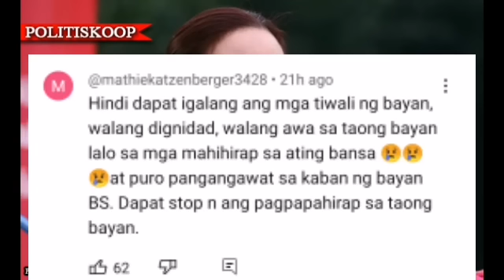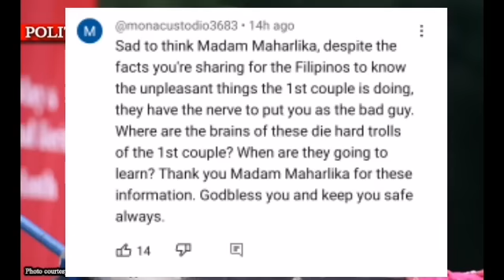LÏNABAS NA ANG EBÏDËNSYA NA BOSES NI LIZASMÜGGS ANG GÏNAWA NI LIZASMÜGGS KAY ATTY TRIXIE! KÄTÄPÜSÄN!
LÏNABAS NA ANG EBÏDËNSYA NA BOSES NI LIZASMÜGGS ANG GÏNAWA NI LIZASMÜGGS KAY ATTY TRIXIE! “KÄTÄPÜSÄN MUNA”!